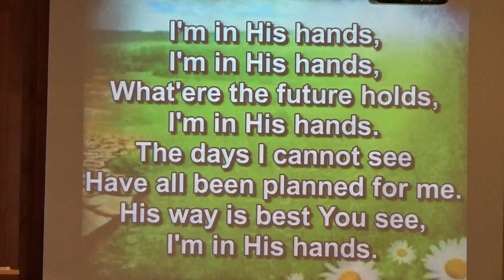Appeal, I'm in His Hands